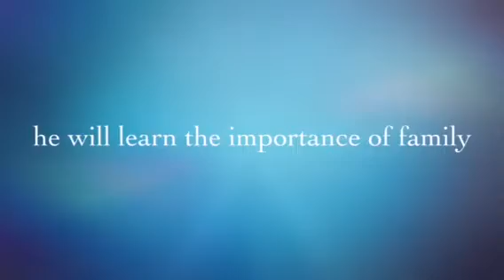Lucca turning 4